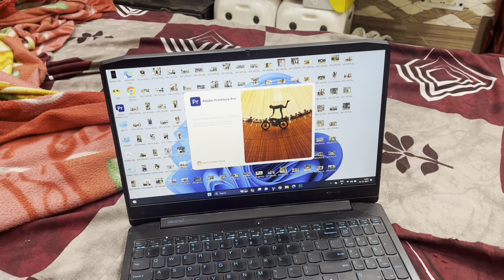Animal Movie क्या क्या देखने को मिल रहा है कैसी Movie है ये | Mr&Mrs Manaoori